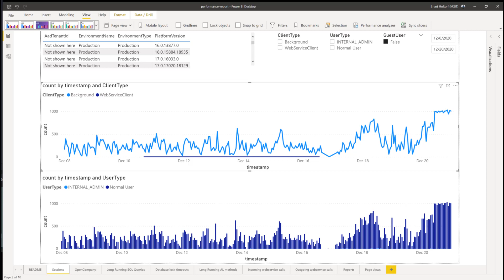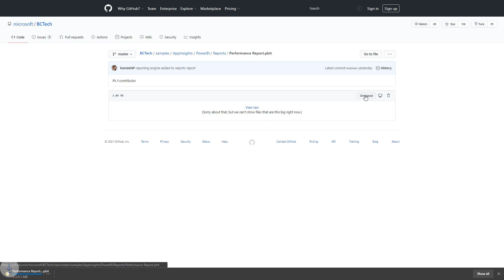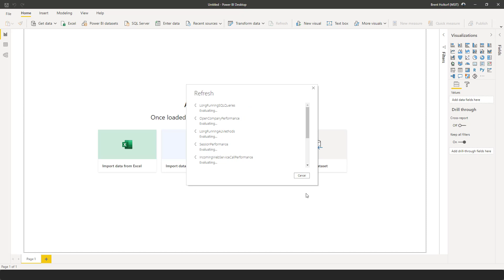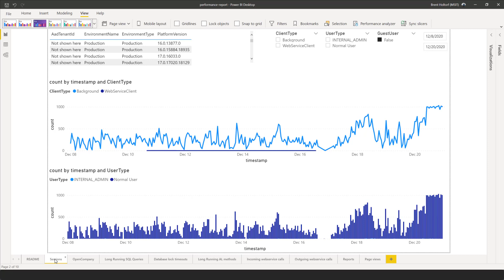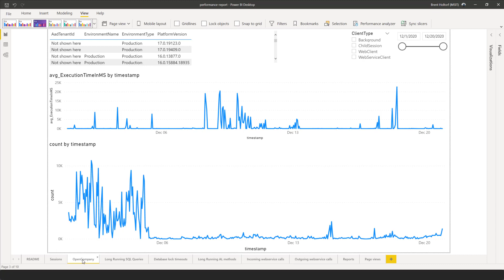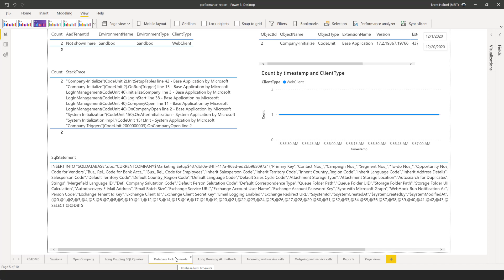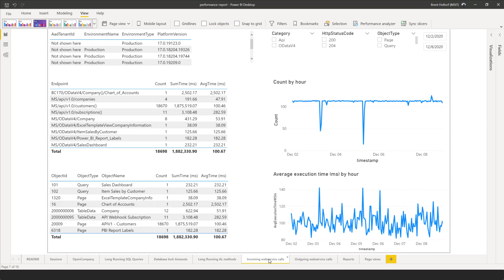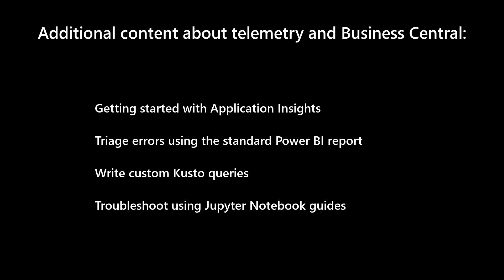How to analyze performance using a Power BI report I Dynamics 365 Business Central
In this video, learn how to use a standard Power BI report and telemetry data emitted by Microsoft Dynamics 365 Business Central and extensions to analyze performance.